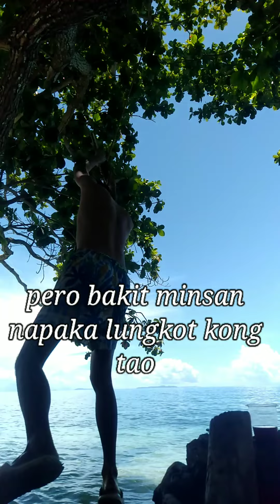Sa hirap Ng Buhay di ko alam kung saan ako mag sisimula 🏝️🌊🌊🌊🤦😔